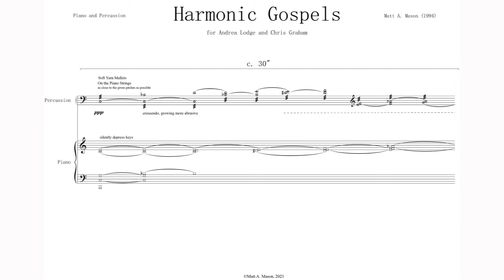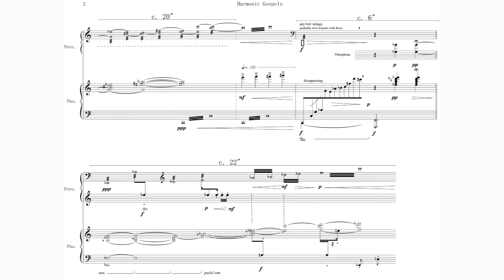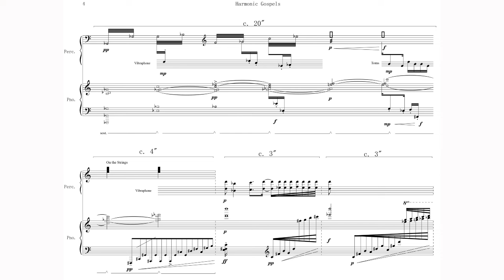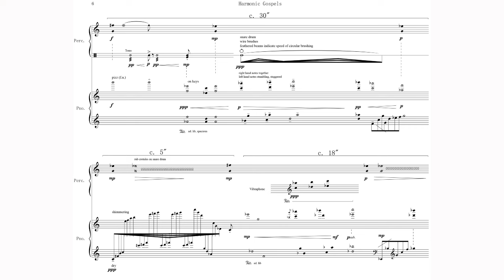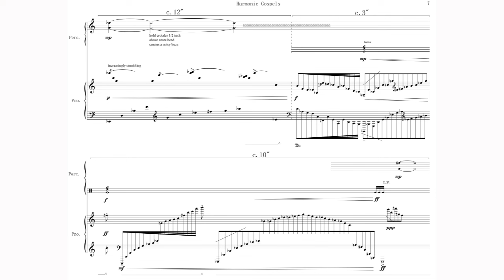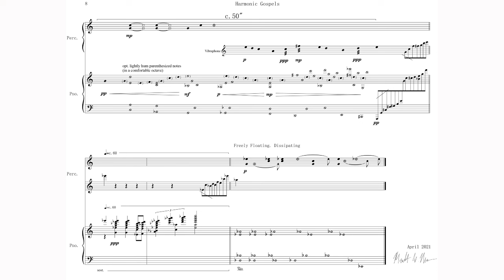Matt A. Mason - Harmonic Gospels for Percussion and Piano (2021) [Score-Video]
Matt A. Mason - Harmonic Gospels for Percussion and Piano (2021)

Chris Graham, percussion
Andrea Lodge, piano